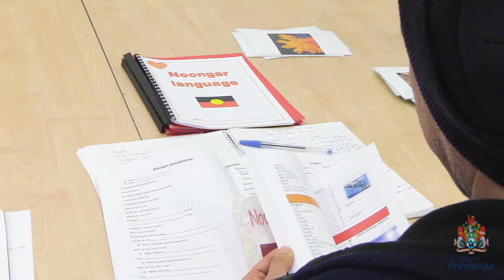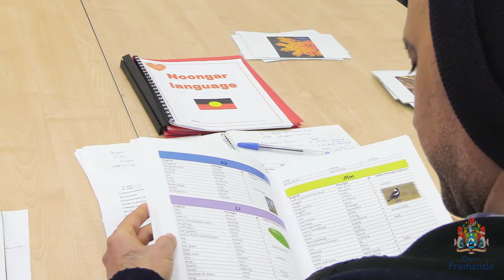From the council chambers - April 2019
This is a summarised version of the key aspects of the ordinary meeting of council held on Wednesday 17 April.

This edition:

• Kings Square public realm.
• Arthur's Head conservation future.
• New site for Aboriginal cultural centre.

For more detail and for exact wording on any of the above items the City strongly recommends viewers download a full copy of the minutes at fremantle.wa.gov.au/agendas